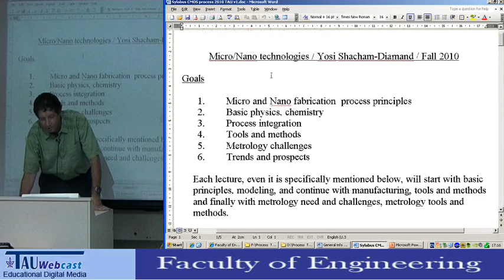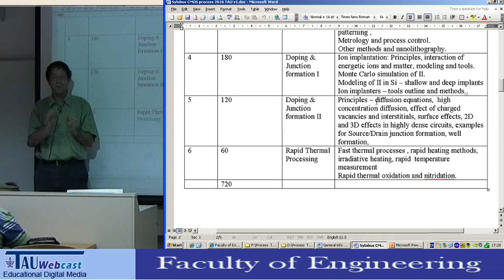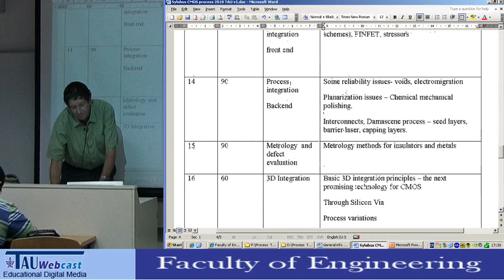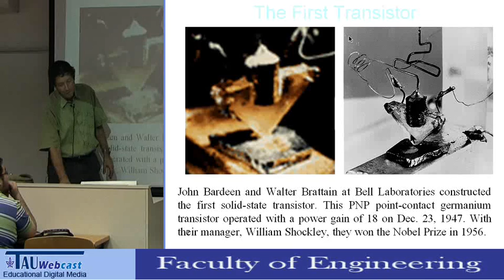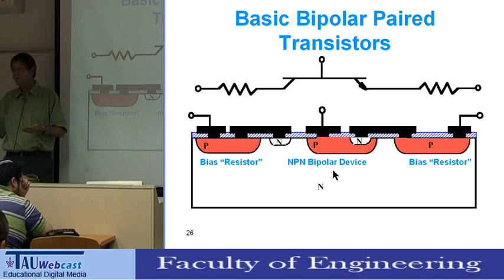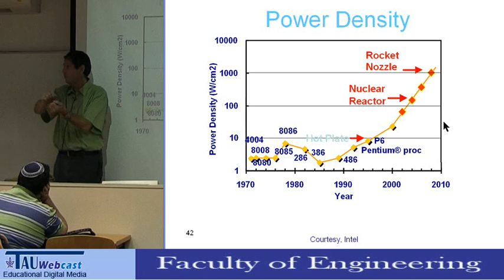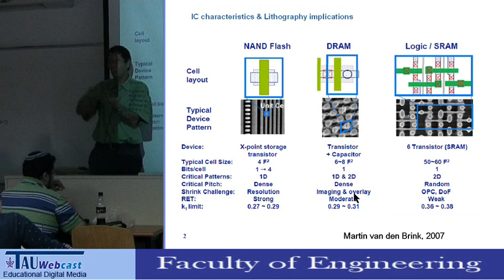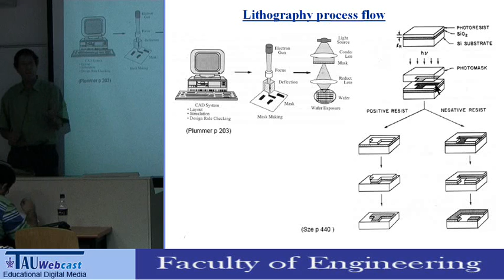Lecture 01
מרצה: פרופסור יוסי שחם